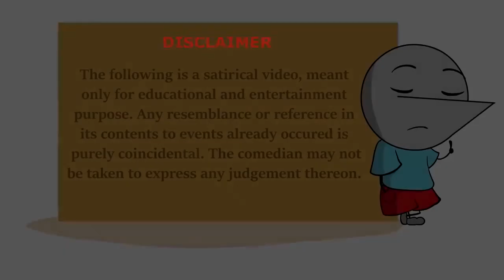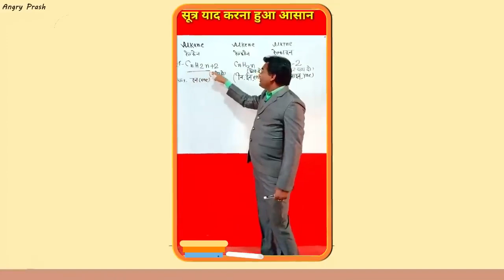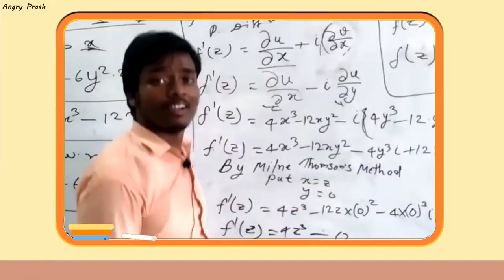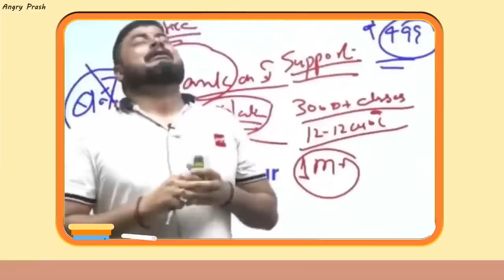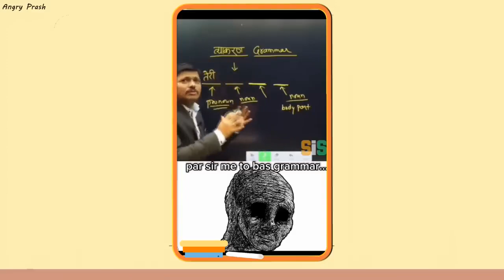Celebrity Teachers & Online Classes In India